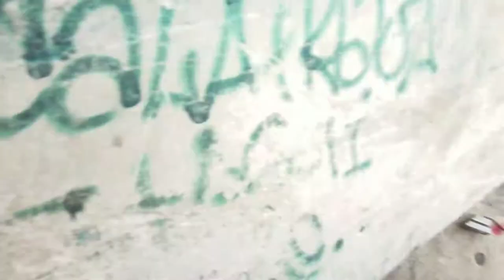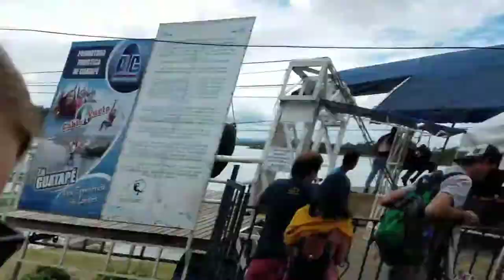BREATHTAKING VIEWS OF THE ISLANDS OF GUATAPÉ!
Join Patchi and me on the long hike up La Piedra to see the breathtaking views of the man-made Islands of Guatapé, Colombia.